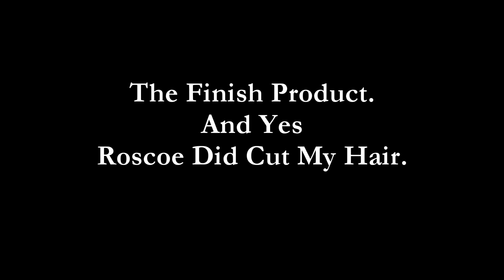Allcanseeya with Roscoe the Barber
Roscoe the barber A good friend, an inspiration, a humble guy who Is Passionate About Barbering. Kid from Long Beach California. Hit him up, If you are around the Area. He will hook it up and make sure to Mention this Video!!

I made myself the experiment for today's episode, not because i want to look like somebody else or Trying to look "Cool" Coz you im already cool :) I just want to exemplify what Ross can do for the short amount of time he's been doing this. it is Impressive to see and experience..